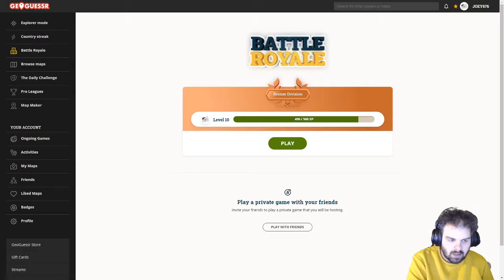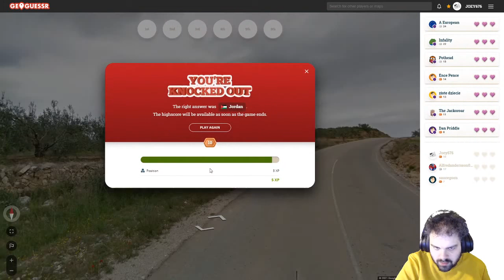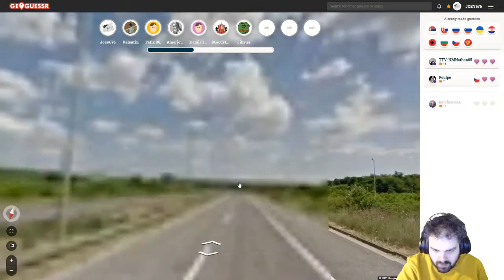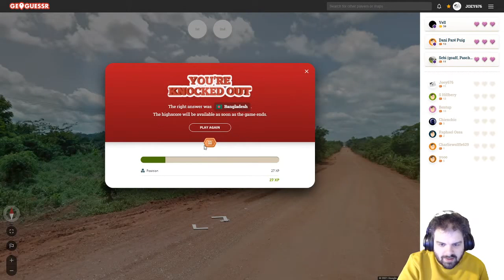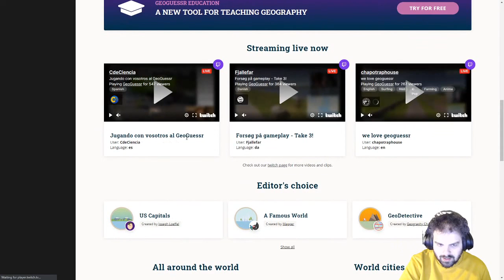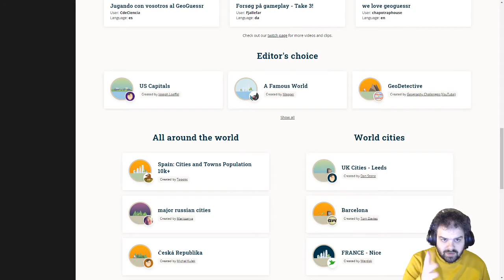Football Quiz - Geoguessr Battle Royale #12